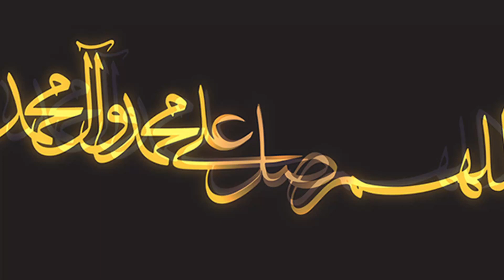قينشن امباكت: نسحب على بنر شنهي😍👌| اخر فرصه نكدر نجيبها😮| genshin impact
________________________insta__________________________
حساب متجر قينشن امباكت العراقي

___________________________Discord________________________

___________________________twitch__________________________

___________________________tik tok__________________________

__________________________keyword________________________
قنشن امباكت تفاعلات _ قنشن امباكت عناصر
قنشن امباكت فري تو بلاي _ Genshin impact f2p